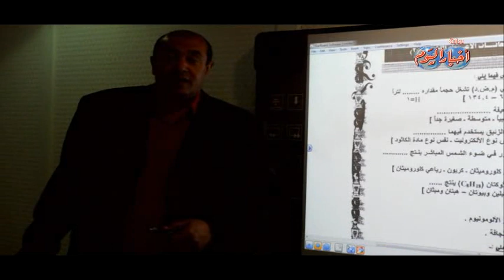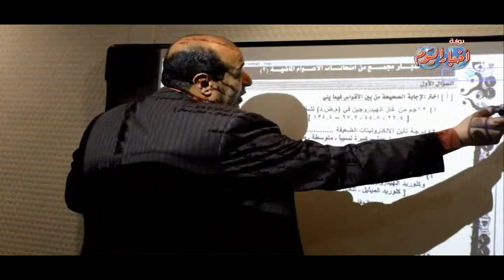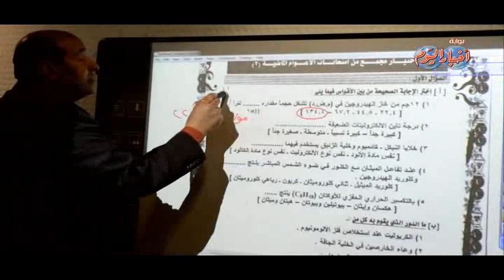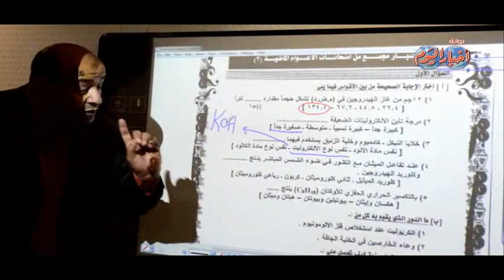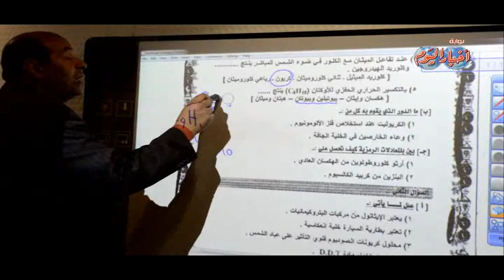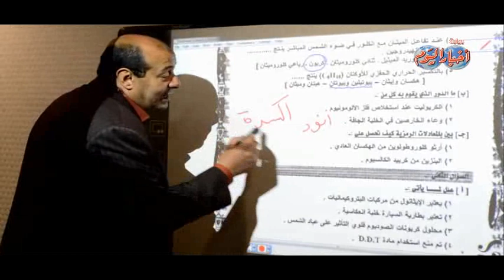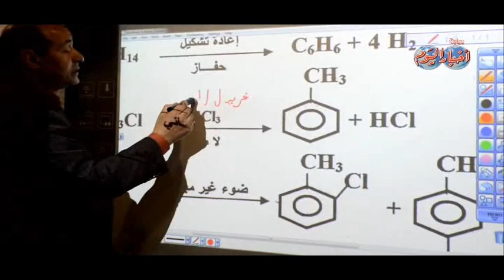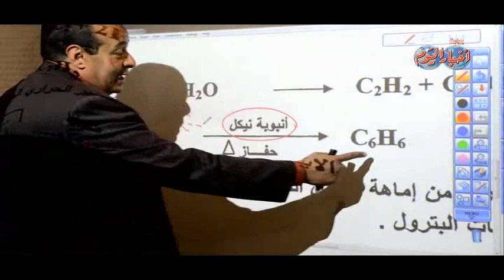السؤال الأول مادة الكيمياء ثانوية عامة